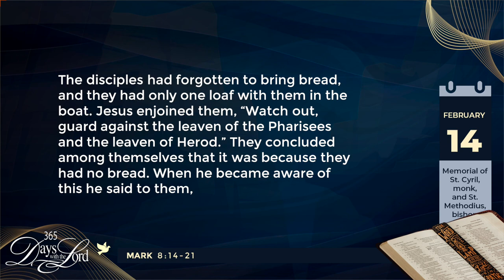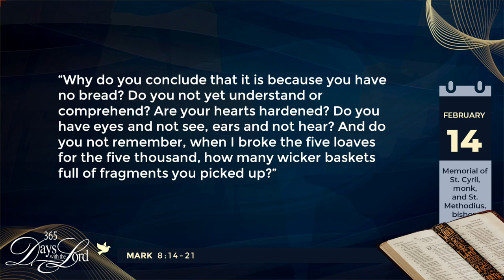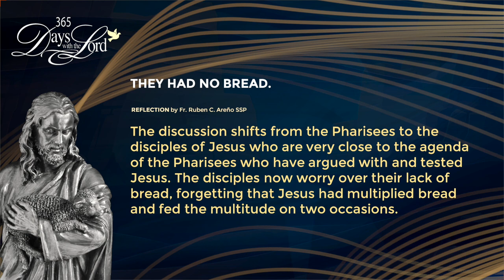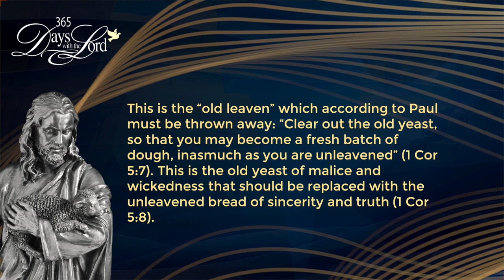365 DWTL | St. Cyril, monk, and St. Methodius, bishop(M) | February 13, 2023